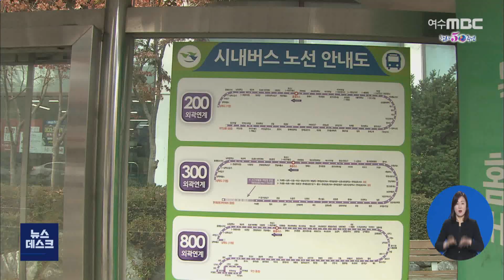"승객이 없어요".. 일부 버스 노선 중단 위기 - R (201126목/뉴스데스크)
◀ＡＮＣ▶

 코로나19 여파로 승객 감소가 가중되면서
시내버스 업계가 직격탄을 맞고 있습니다.

 감당할 수 없을 만큼 적자가 누적되면서
일부 노선의 운행 중단해야할 상황까지
내몰리고 있습니다.

 박영훈 기자가 취재

           ◀ＥＮＤ▶

 학교 앞 승강장. 시내버스를 기다리는
승객들을 찾아보기 힘듭니다.

 대형 할인매장이 자리한 또다른 정류장도
마찬가지입니다.

 ◀ＩＮＴ▶손정은 *버스 운전기사*
"1번 노선은 (평소) 빈 승강장이 없습니다. 그런데 지금은 빈 승강장이 허다합니다.승객이 없는게 아니라 사람이 없는 것 같습니다. 목포에. 그렇게 느껴집니다 "

 현재 목포시내 버스 노선은 낭만버스를 포함해
모두 24개로 150여 대가 운행하고 있습니다.

 이 가운데 하루 수익 기준이 되는 이른바
표준운송원가 49만 원을 채우는 노선은
단 3개 뿐.

 코로나19로 승객 감소가 가속화하면서
버스업체는 매달 3-4억원의 적자가 발생하고
있습니다.

 재정 지원금 등 정부와 전남도, 목포시에서
다섯 종류의 지원을 받고 있지만 승객 감소폭을 따라가지 못해 올해는 40억 원 대의 적자를
예상하고 있습니다.

◀ＩＮＴ▶한순덕 *태원여객*유진운수 전무*
"재정 적자 폭이 너무 커서 저희 회사가 자체적으로 해결하기 매우 어려운 심각한 상황에 있음을 말씀드립니다"

 눈덩이처럼 쌓이는 적자에 하루 수익이
고작 10만원대인 5-6개 노선은 운행 중단을
심각하게 고려하고 있습니다.

 시민 불편을 줄이기위해서는 추가 지원에
기댈 수 밖에 없는 상황인데, 코로나19 속에
지자체의 재정 여건도 좋지 않아
일부 노선 폐지라는 불씨는 꺼지지 않고 있습니다.